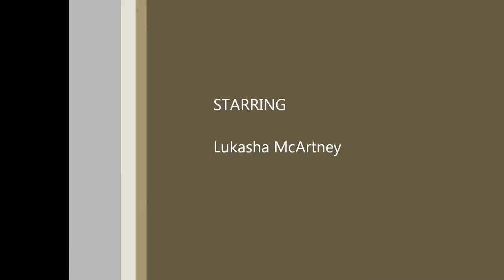Lukasha Mowing the Lawn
This is the little man mowing the lawns. Remember he is only 1.5 years old. Pretty strong legs. You can see where he wants me to stop helping him because he can do it on his own.